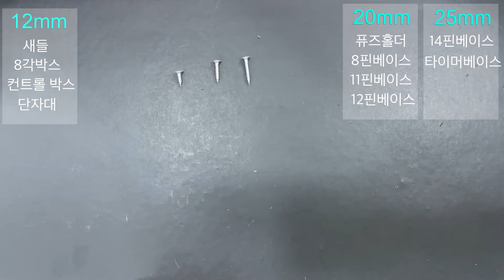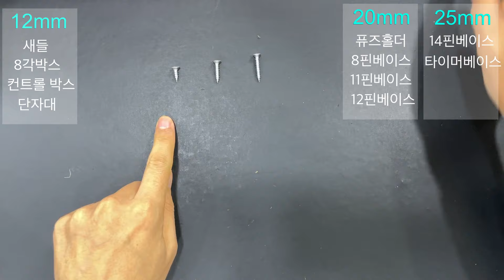전기기능사 기구에 맞는 나사못의 길이는?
안녕하세요, 동반자 여러분.

전기기능사, 전기기능장, 승강기기능사에 사용하는 여러 기구는
제각각 다른 길이의 나사못을 사용합니다.
처음 이 내용을 접하시는 분들은 헷갈릴수도 있는데,
이 영상에서는 다양한 기구들에게 가장 알맞은 나사못의 길이를 알려드립니다.
여러분께 도움이 되는 소중한 시간이 되길 바랍니다.

전병칠 드림.